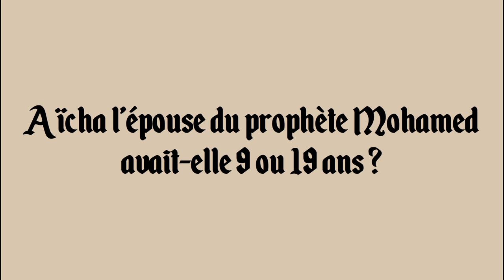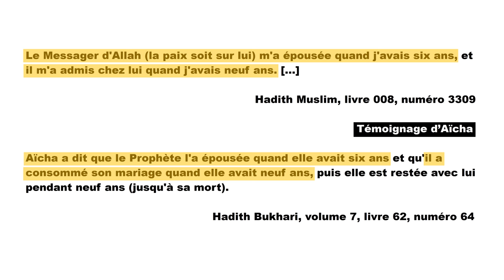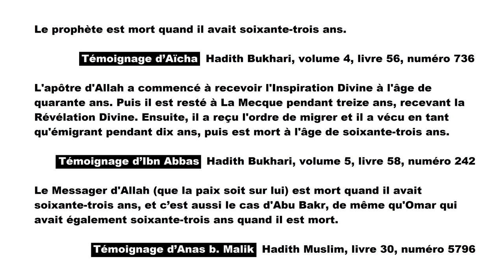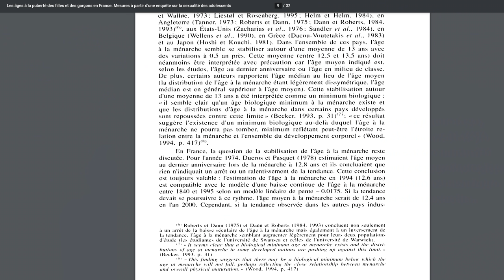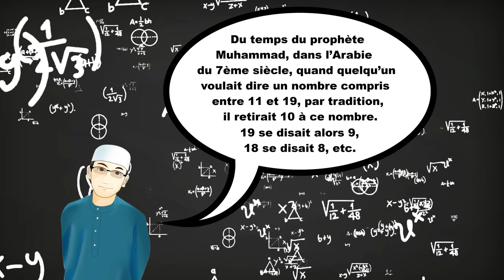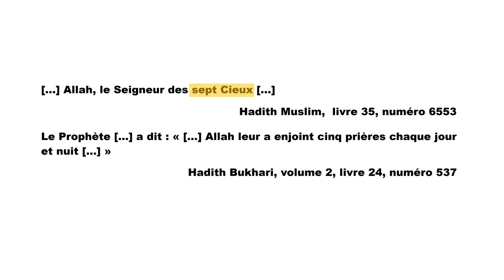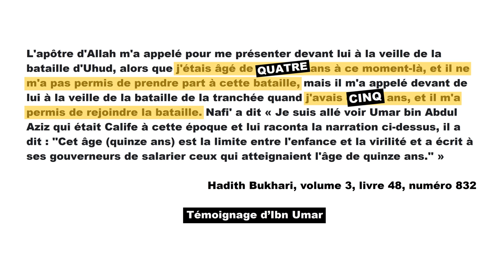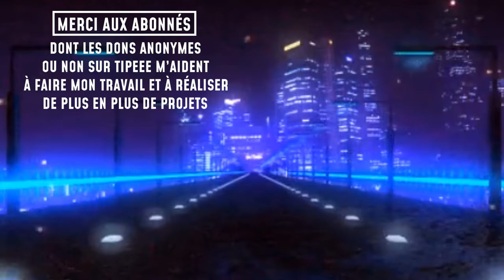Aïcha l’épouse du prophète Mohamed avait-elle 9 ou 19 ans ?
✅ Pour lire mon NOUVEAU livre « 100 contradictions et erreurs scientifiques dans le Coran »